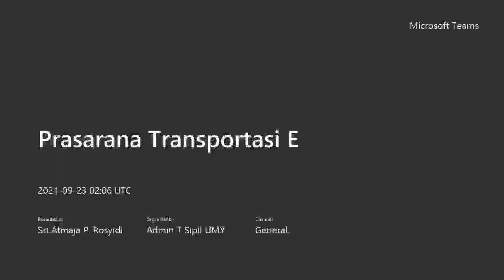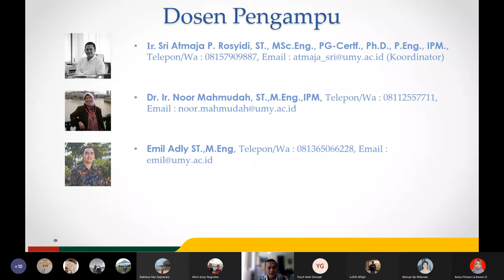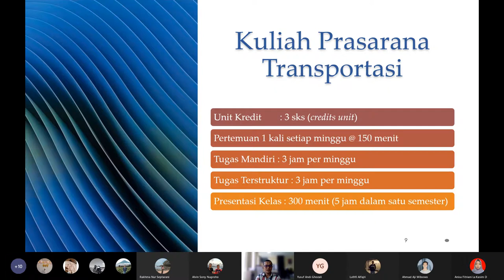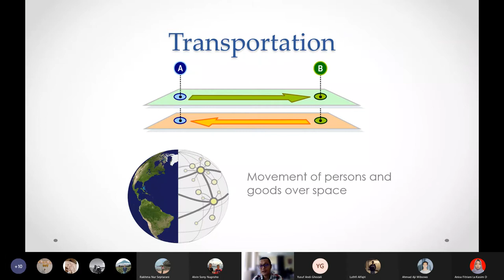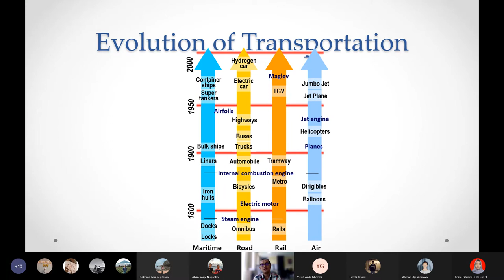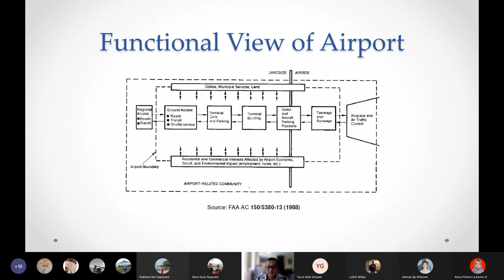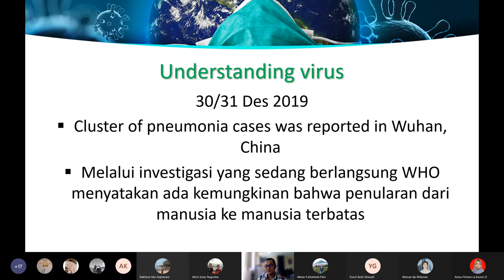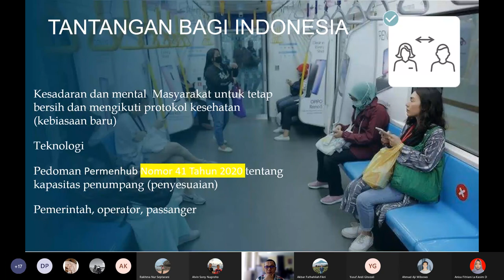Kuliah Prasarana Transportasi #1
Materi ini adalah rekaman online kuliah Prasarana Transportasi TST7709 Program Teknik Sipil, Universitas Muhammadiyah Yogyakarta. Diberikan pada Semester Gasal Tahun Ajaran 2021/2022.